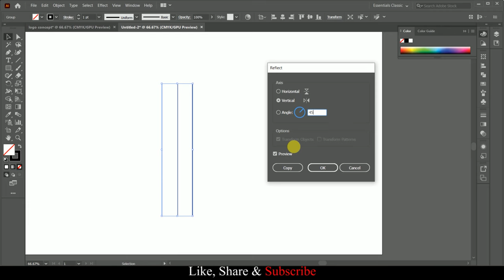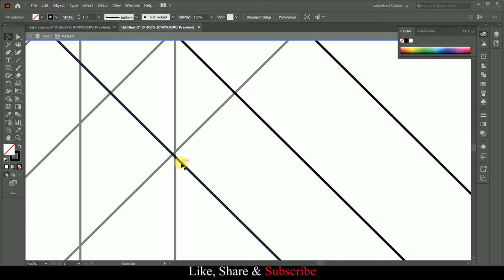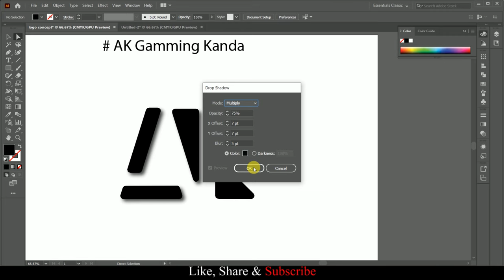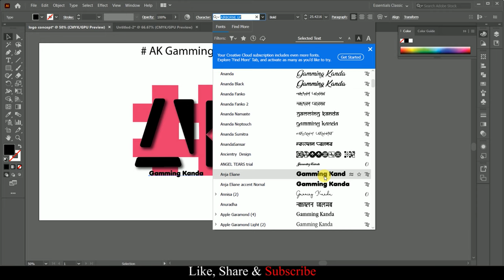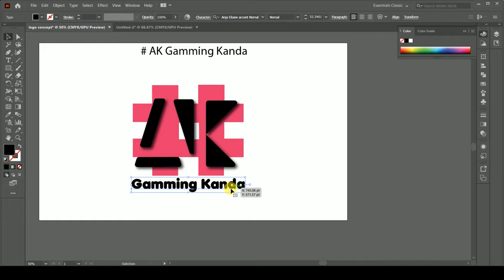Letters Gamming Logo Design in Adobe illustrator cc | Tutorial-2 # AK drowing +adobe illustrator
Letters Gamming Logo design create in Adobe illustrator cc | Tutorial-2 # AK gamming kanda
@design Adobe illustrator Logo design tutorial for beginners to advance lave with advance tool.

I will how to how to make new trending and new style logo for your content/channel/company it is call vector art 2020 must trending here I use shape builder tool its use for build any shape.

How to use the shape builder tool in adobe illustrator. The shape builder tool, which added in illustrator form cs5, allows you to combine multiple shapes in various. You can meagre shapes as well as subtract one shapes from another. Let see on video how you practically use.
Our Quarries: -
How to make your own mascot logo

How to make bot logo in Illustrator

How to make gaming channel logo

How to make a logo for a gaming channel

How to make a esports logo in illustrator

How to make a mascot logo in adobe illustrator cc

2021 illustrator logo design tutorial

How to create a vector sports logo design in illustrator